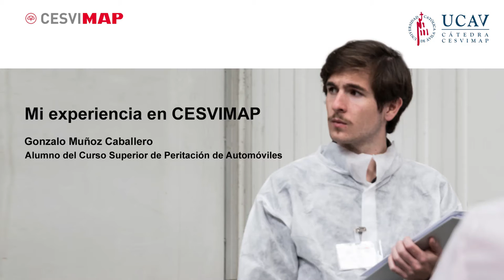Opinión de un alumno sobre el Curso Superior de Peritación de Automóviles de CESVIMAP